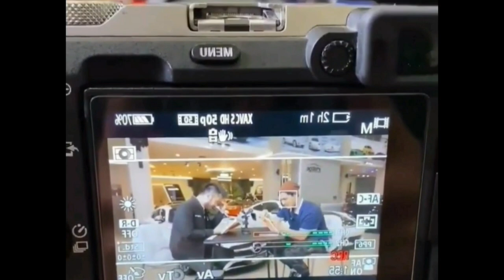Lesti Berikan Hadiah Baju Mewah Ke Peserta D'academy 5, Harganya Ditaksir Puluhan Juta